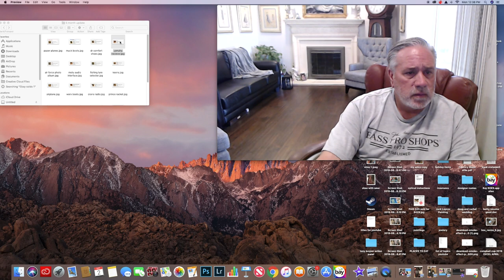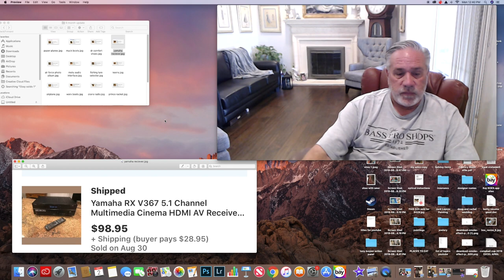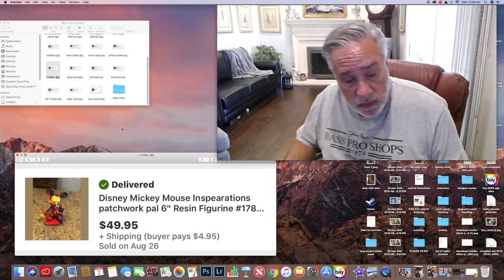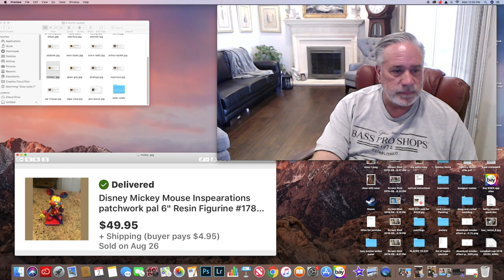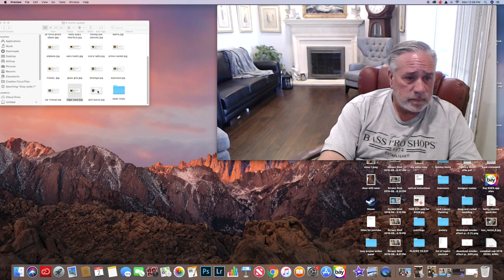I made $34,000 in 5 months selling stuff on EBAY | $20,000 plus last 60 days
Come look at how much I sold on ebay in my first 5 months.  See my last 60 days of sales at $20,000 plus.  Full transparency for new sellers and seasoned sellers to see.  Yes, you can make great money selling on Ebay.  Come watch as I Uber, Lyft and Thrift my way around the Bay Area to find things to sell on Ebay and Amazon FBA.

Come along with Me the Ride Share Reseller, as I use my knowledge of the San Francisco Bay Area to UBER, Lyft and Thrift my way around the Bay Area.  I combine the two, Ride Sharing and Reselling on my daily journey, picking up treasures along the way to sell on Ebay and Amazon FBA.  So, come thrift, garage sale, and search with me for cool things to buy and sell.